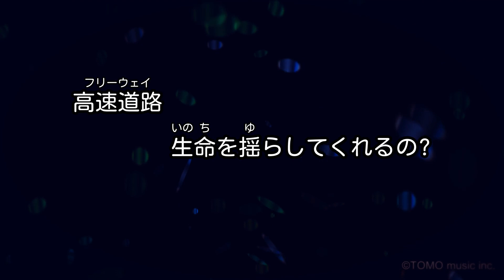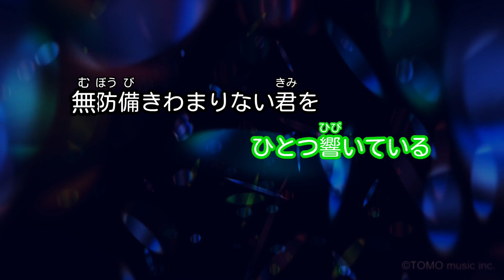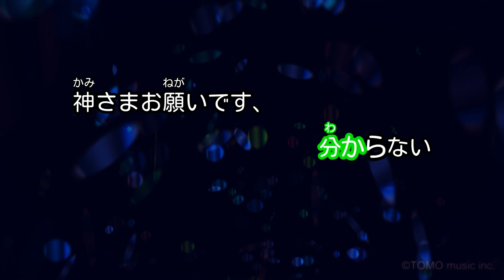【カラオケ】空が鳴っている/東京事変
グリコ『ウォーターリングキスミントガム』CMソング